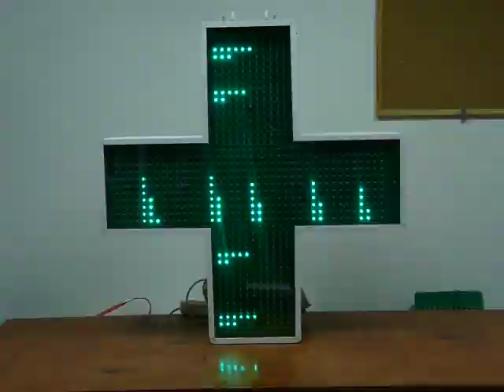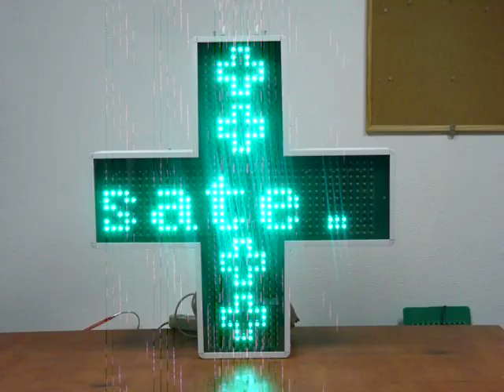Cruce de vitrina 900mm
Crucea cu leduri afiseaza mesaje, ora, data, temperatura, diverse animatii. Culoare verde